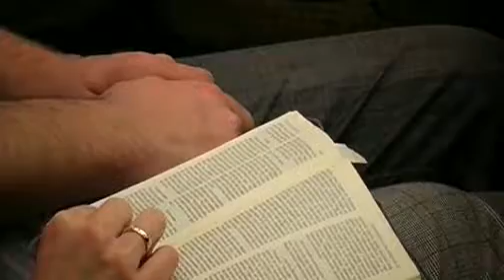2010.04.18. Vasárnap délelőtt: Phil Metzger: Apcsel (Acts) 18:1-23